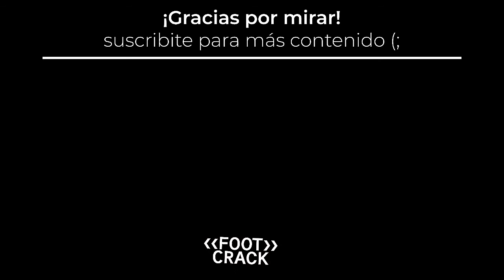BRAGANTINO 1-0 ROSARIO CENTRAL / MI OPINIÓN Y ANÁLISIS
Bragantino 1-0 Rosario Central. El local ganó los dos partidos y se clasificó a semifinales.